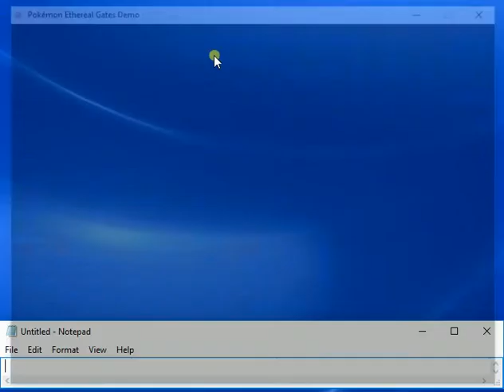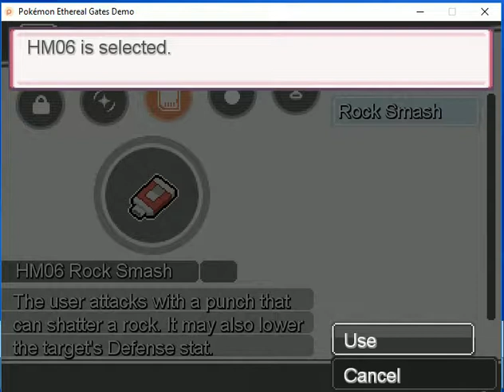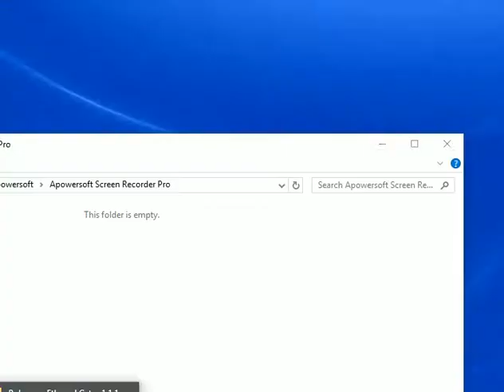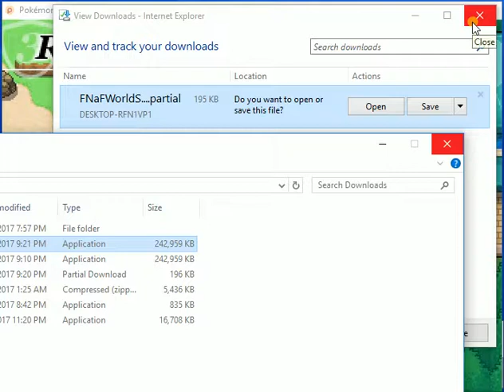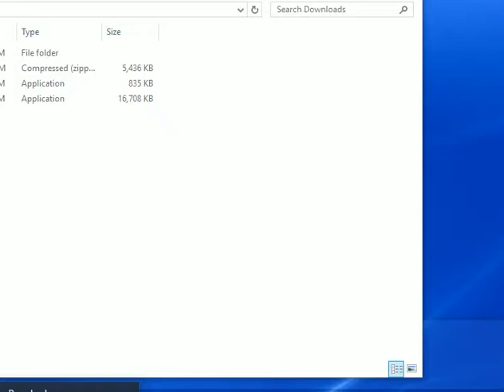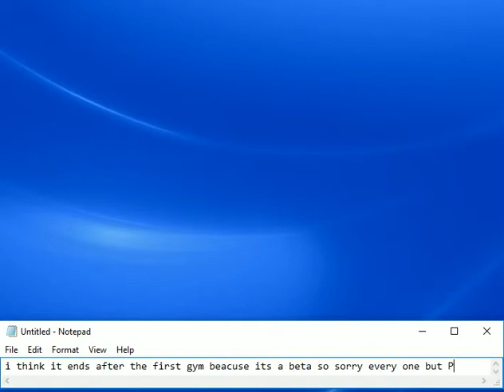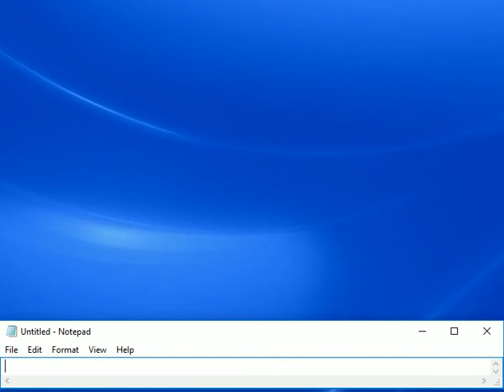Pokemon Ethereal Gates [comes to a end ;-;]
I'm soo sad pokemon Ethereal Gates came to a end ;-;